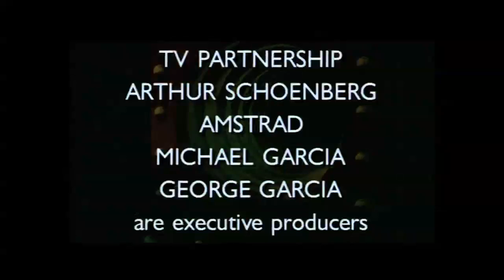Strongmen Superheroes Kids TV Series 1 of 10 (14 of 23)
The notorious Opereas biker gang is out on the streets looking for Raptor. In the midst of the bike chase, Raptor receives an urgent call from the Strongmen headquarters to return to base immediately. Will Raptor get to escape from the clutches of the biker gang?